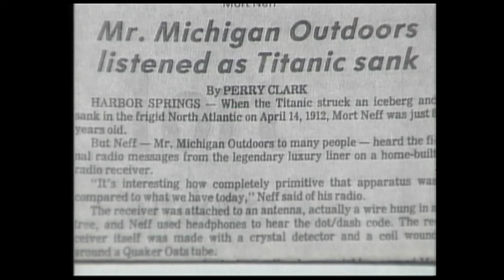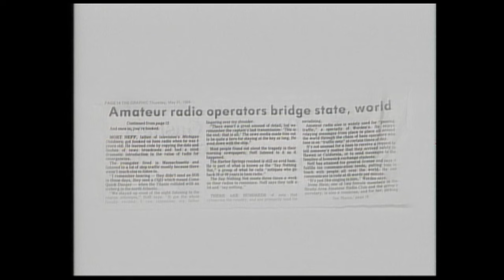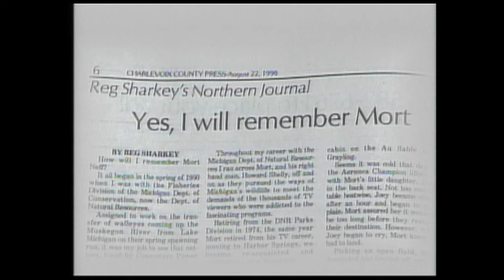Michigan Out of Doors T.V. #1631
This week we take a look back at the founder of Michigan Outdoors Mort Neff.